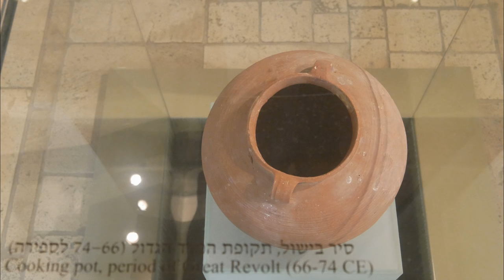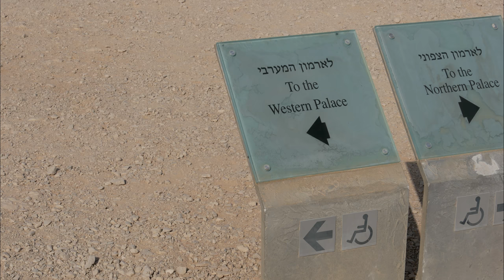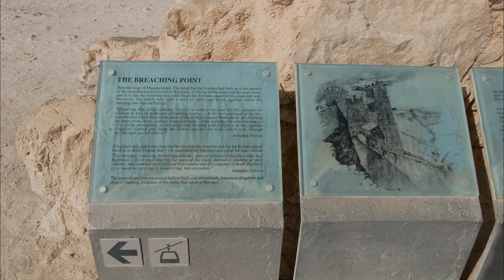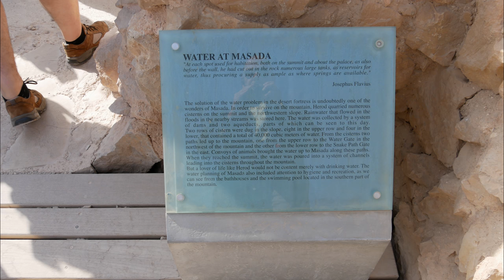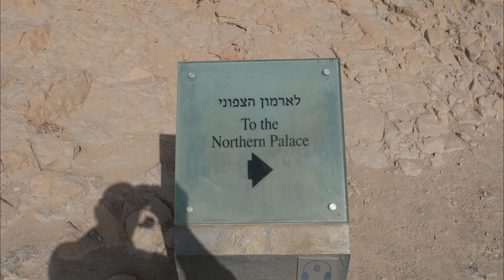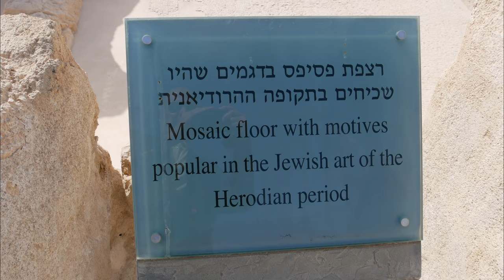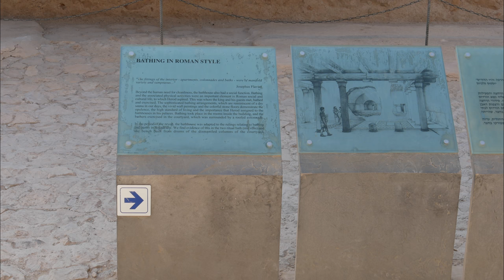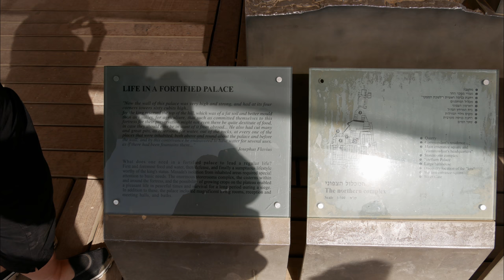Masada, Israel, 2017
"Masada is an ancient fortress in southern Israel’s Judean Desert. It's on a massive plateau overlooking the Dead Sea. A cable car and a long, winding path climb up to the fortifications, built around 30 B.C. Among the ruins are King Herod's Palace, which sprawls over 3 rock terraces, and a Roman-style bathhouse with mosaic floors. The Masada Museum has archaeological exhibits and recreations of historical scenes."
Google